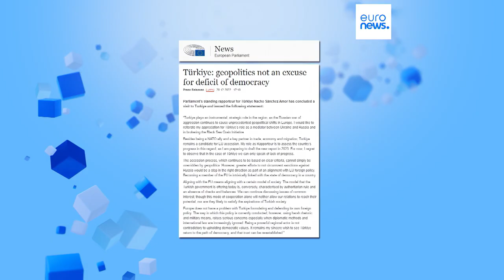Turquia: Navegar na geopolítica sem rumo anunciado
A Turquia foi o único país da NATO que não cumpriu as sanções contra Moscovo. Erdogan quer tornar-se num mediador providencial, mas sem comprometer as relações com Putin